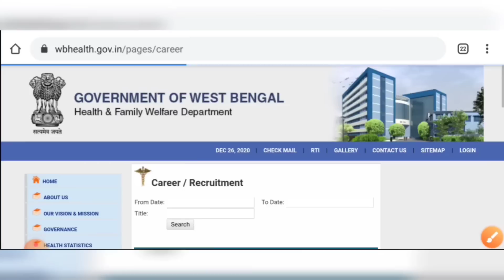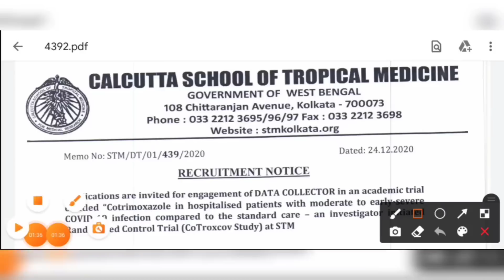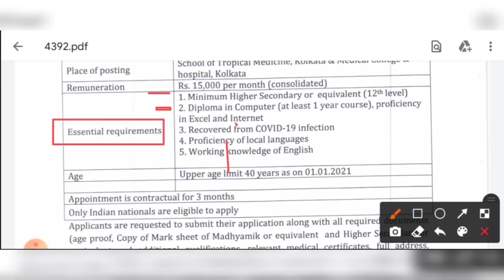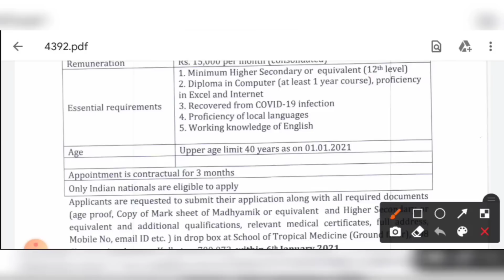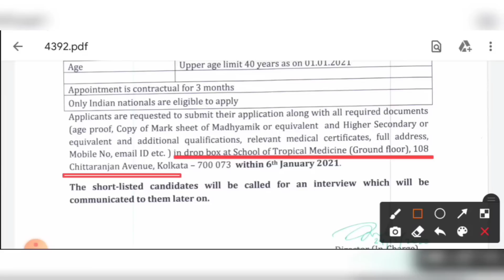পশ্চিমবঙ্গে স্বাস্থ্য ভবনে নতুন কর্মী নিয়োগের বিজ্ঞপ্তি ২০২০ | West Bengal Health Department Jobs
👇 YOUR QUERIES 👇
12th pass government jobs in kolkata
kolkata group c recruitment
west bengal health department jobs
west bengal covid 19 volunteers recruitment
west bengal volunteers recruitment
পশ্চিমবঙ্গে হেলথ ভলেন্টিয়ার্স চাকরির
12th pass hospital volunteers recruitment
12th pass government jobs in kolkata
12th pass hospital volunteers recruitment
12th pass government jobs in kolkata
12th pass hospital volunteers recruitment
12th pass government jobs in kolkata
12th pass hospital volunteers recruitment
12th pass government jobs in kolkata
12th pass hospital volunteers recruitment
12th pass government jobs in kolkata
12th pass hospital volunteers recruitment